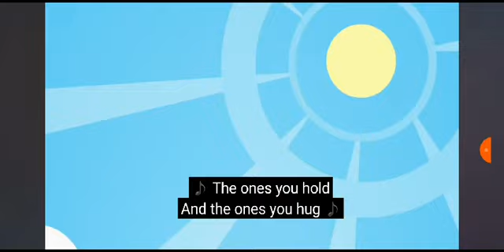thomas e seus amigos a grande descoberta leão fossa